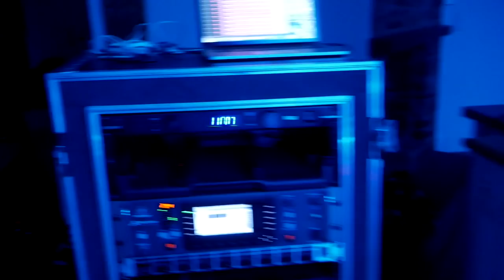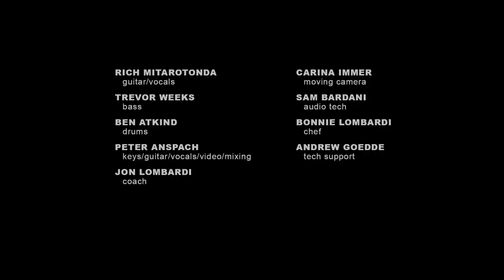Goose - Rosewood Heart - 3/21/20 T's House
Replay of Rosewood Heart from Saturday night's acoustic livestream at T's house!

Rich Mitarotonda — guitar, vocals
Peter Anspach — guitar, keyboards, vocals, mixing, video
Trevor Weekz — bass, accommodations
Ben Atkind — drums
Jon "Coach" Lombardi — lights
Carina Immer — moving camera
Sam Bardani — audio tech
Bonnie Lombardi — chef
Andrew Goedde — tech support